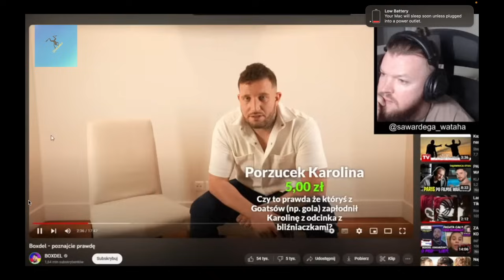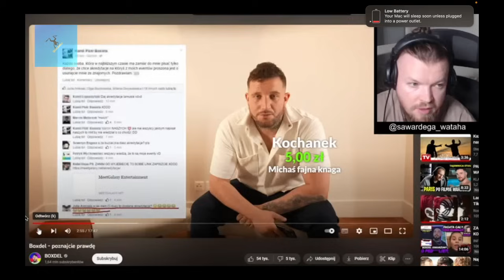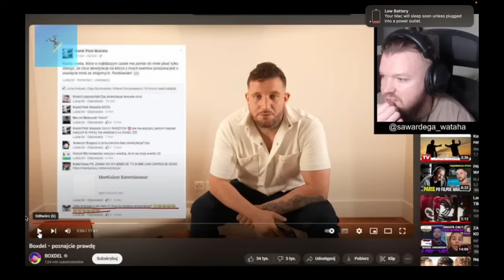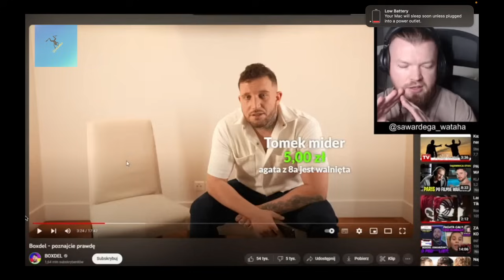WARDĘGA O ODPOWIEDZI BOXDELA "OO TEN FILM SIĘ MOŻE ŹLE ZESTARZEĆ"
SKANDAL POLSKICH YOUTUBEROW. STU, BOXDEL, DUBIEL, GARGAMEL, GONCIARZ, ARAB, KTO JESZCZE?